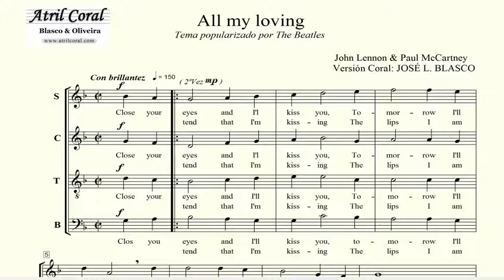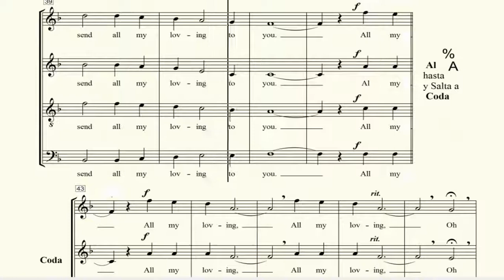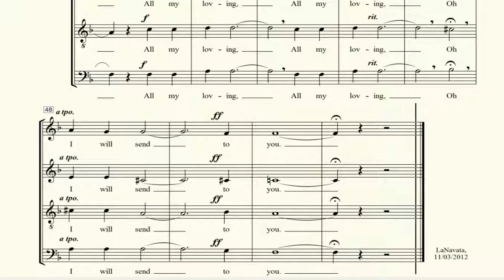SOPRANO All my loving . ( Beatles)